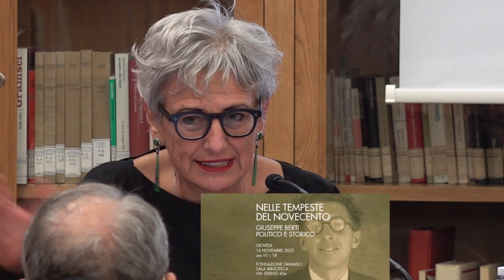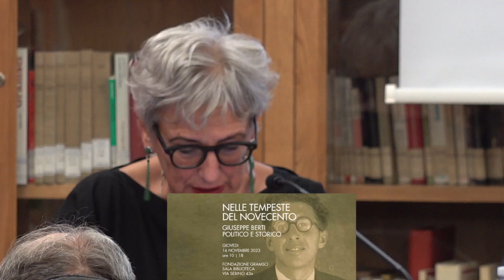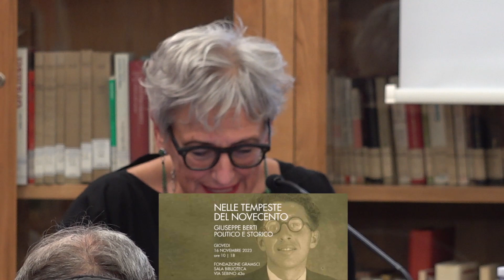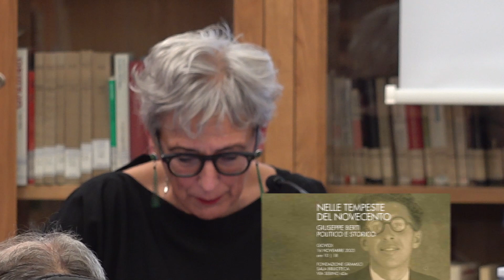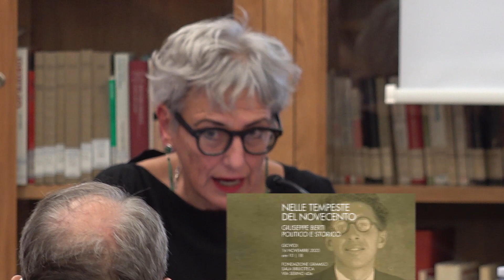Maria Luisa Righi | NELLE TEMPESTE DEL NOVECENTO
GIUSEPPE BERTI POLITICO E STORICO

Partecipano
Silvio Pons, Andrea Ricciardi, Maria Luisa Righi, Francesco Giasi, Bruno Settis, Marcello Mustè, Giulia Dettori, Stefano Pisu, Tommaso Baris, Giuseppe Vacca, Silvia Berti, David Bidussa

16 Novembre 2023
FONDAZIONE GRAMSCI